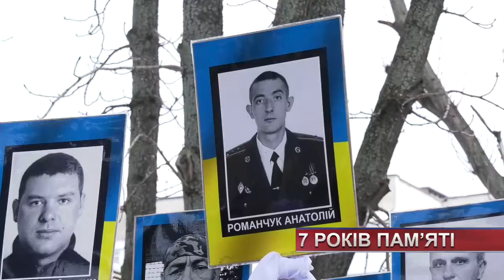ТВ7+. 7 років пам’яті: у Хмельницькому традиційно вшанували героїв Небесної сотні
ТВ7+. 7 років пам’яті: у Хмельницькому традиційно вшанували героїв Небесної сотні. Вони завжди із нами. День пам’яті героїв Небесної сотні традиційно відзначали й у Хмельницькому. Як і щороку, 20 січня містом пройшов пам’ятний марш. Цьогоріч від Ангели скорботи до головного майдану краю пронесли уже 322 фотографії. Це – жертви Майдану та російсько-української війни від Хмельниччини.